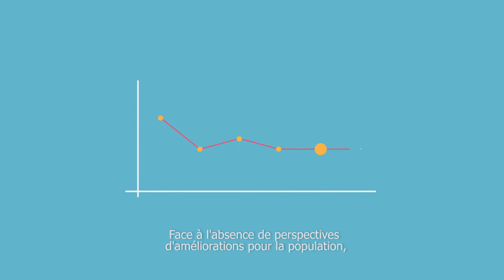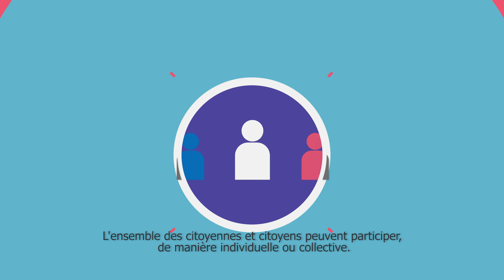APF : 2017, AGIR ENSEMBLE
Client : Association des Paralysés de France